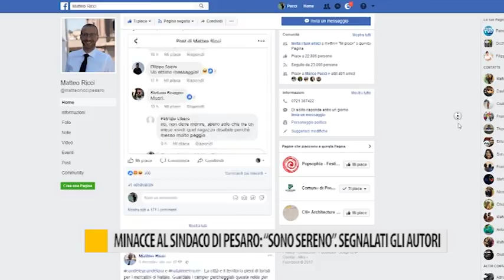Minacce al Sindaco di Pesaro Ricci: "Sono Sereno". Segnalati gli autori del gesto